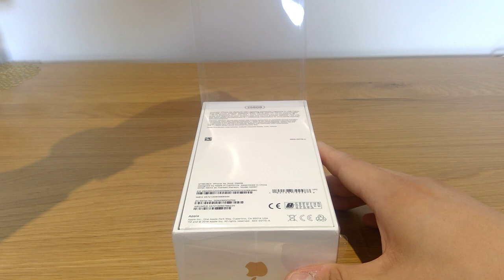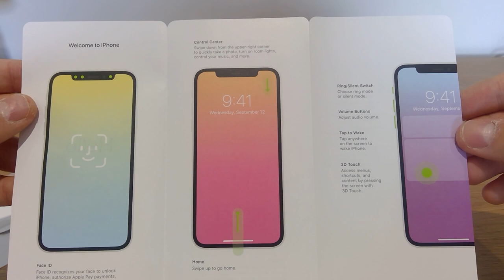iPhone XS Gold Unboxing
I was puzzled how YouTube 'celebrities' managed to get the GENUINE Apple iPhone XS before the release date of 21st of Sept 2018.

Anyhow, here is my rough video of unboxing the GENUINE Apple iPhone XS.

If you have any questions let me know, I will come back to you.